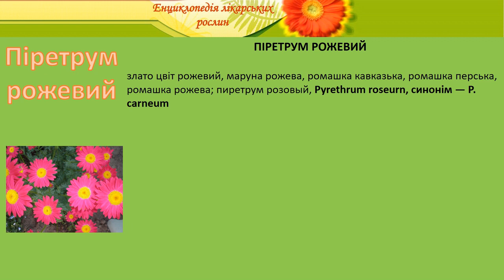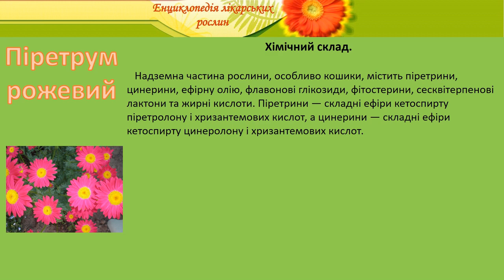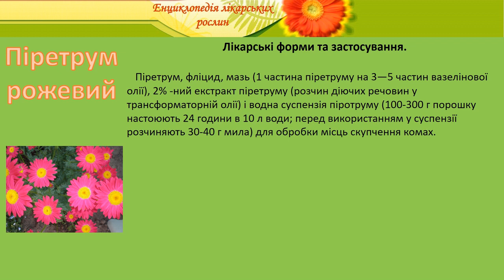Піретрум рожевий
енциклопедія лікарських рослин піретрум рожевий